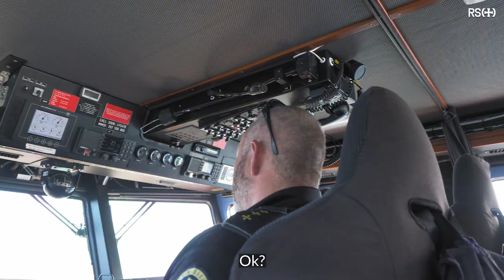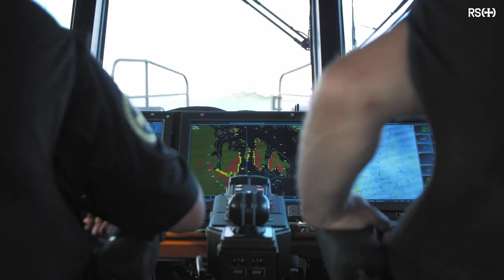Diesellekkasje i snekke - oppdrag for RS «Eivind Eckbo»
Vi følger mannskapet på RS «Eivind Eckbo» en varm sommerdag i 2021. Det er haugevis av båter på vannet, og oppdragene ruller inn fortløpende. I dag hjelper Eckbo en gjeng som er på ferie i en gammel snakke, men som har fått diesellekkasje. Dette fører til at mye drivstoff legger seg i kjølen og de trenger assistanse for å komme seg i havn og reparere feilen.